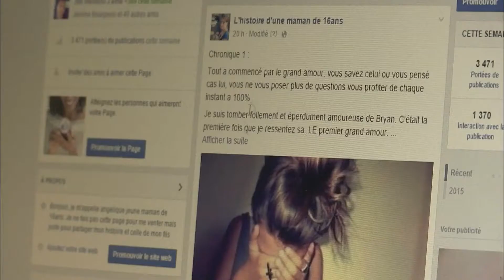Maman Ado : enceinte à 16 ans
Angélique est enceinte à seize ans. Mais cela ne lui fait pas peur d'assumer et devient rapidement une adulte. elle va devoir faire face à de nombreux problèmes mais compte bien les relever, quoiqu'il arrive elle sera maman ! Nos équipes ont suivi sa grossesse.